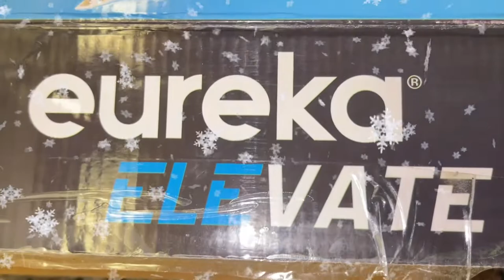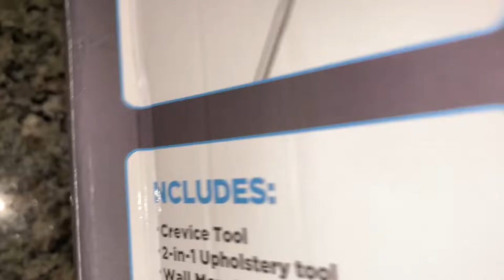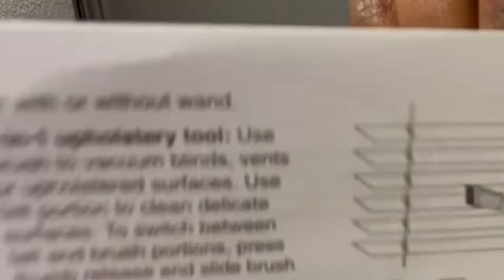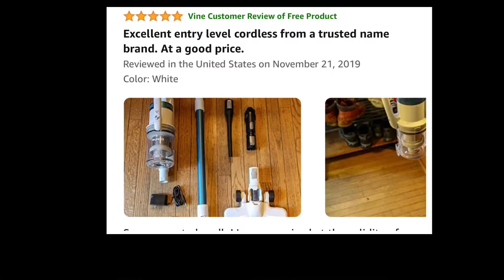Vlogmas 2021 | Vlogmas Day 6: Unboxing New Vacuum | Eureka Elevate NEC480 Product Review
New vacuum … who dis’?
Unboxing and review of my new vacuum